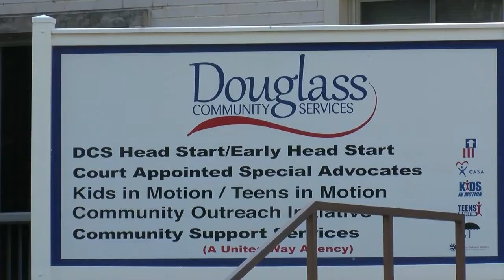Leaders, business owners, talk COVID-19 impact, how to respond better in the future in Marion County